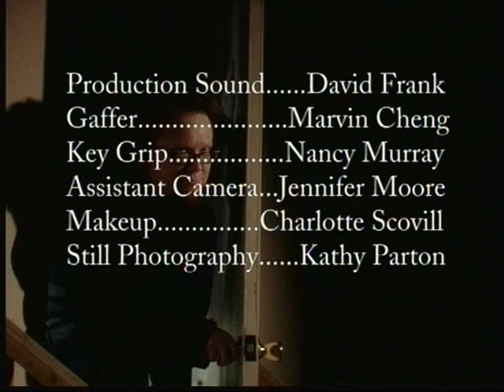The Host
Web Short Series Written and Directed by Marcellus Barron.  Leonardo Millan, Robbie Rist, Andrew Macbeth, Tim Hodgin and Peter Miller